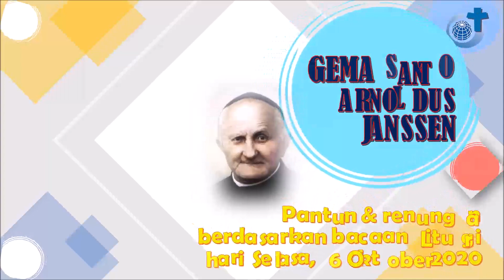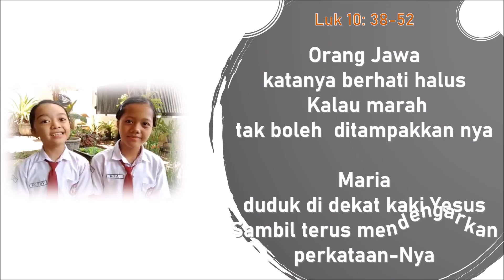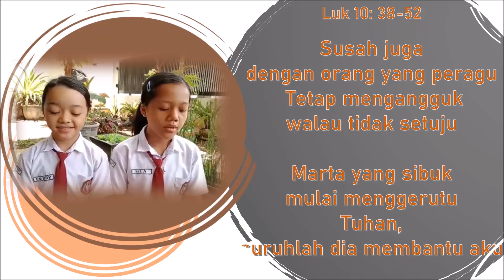ANTARA MELAYANI ATAU MENDENGARKAN YESUS (Gema Santo Arnoldus Janssen)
Pantun dan renungan berdasar bacaan Liturgi hari Selasa 6 Oktober 2020.